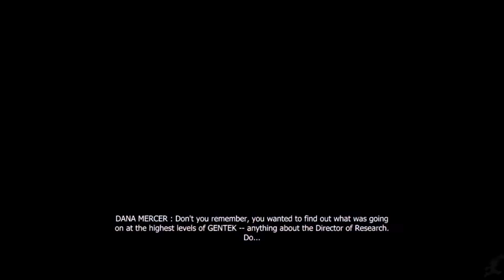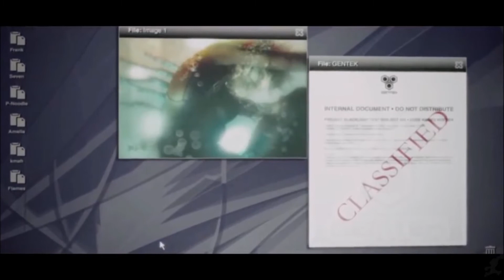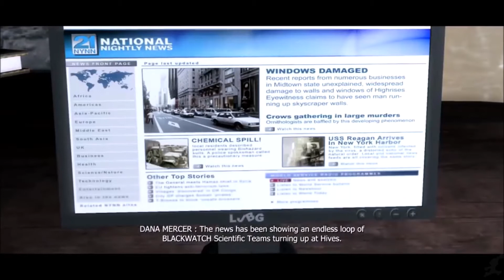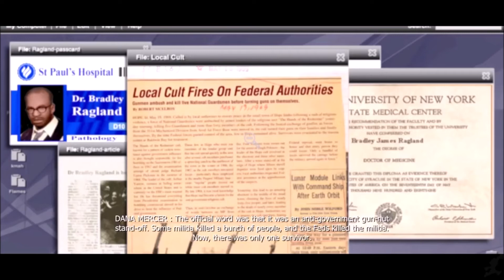Prototype 1: All Dana Mercer scenes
"Prototype (typeset as [PROTOTYPE]) is an action-adventure game published by Activision and developed by Radical Entertainment. The game was released in North America on June 9, 2009, and in southwestern parts of North America as well as Oceania on June 10, and was released in Europe on June 12.

The game is set in New York City as a virus infects people and the military attempts to put an end to it. The protagonist of the story is named Alex Mercer, who has enemy-absorbing and shapeshifting abilities.

Mercer can retain memories, experiences, biomass and physical forms of enemies consumed. Alex can also shapeshift portions of his body into more specialized forms of weapons for attack or defense. All of these together are intended to give players multiple ways to complete their objectives."
-Wikipedia